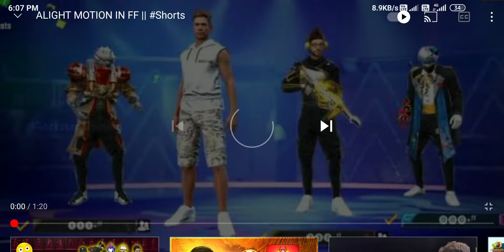ALIGHT MOTION FF🔥